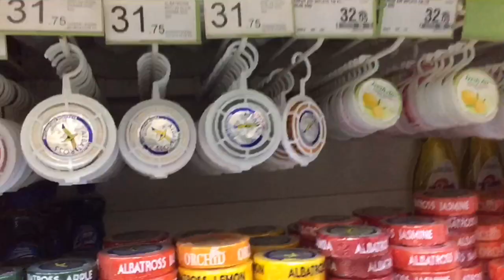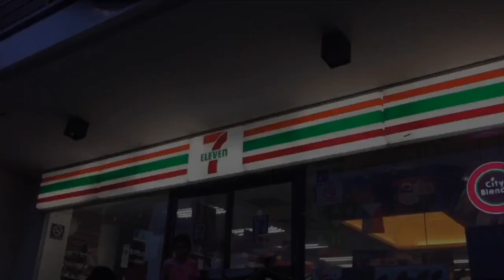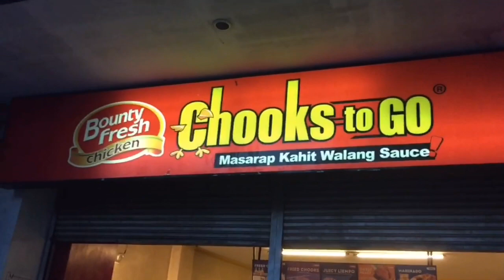HAPPY BIRTHDAY TO ME 🎉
HAPPY BIRTHDAY TO ME!! Simple lang birthday nako mga idol 😁

Funny Videos / Meme Videos
reaction / review 😁